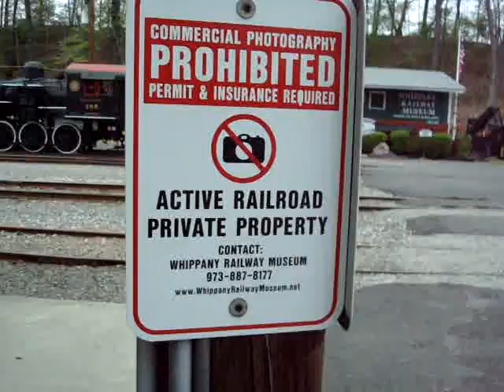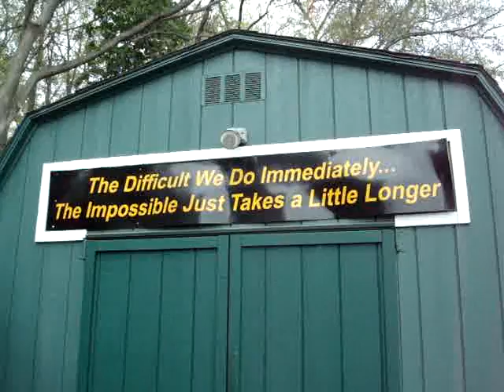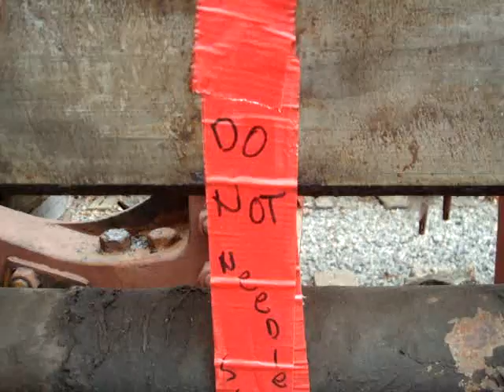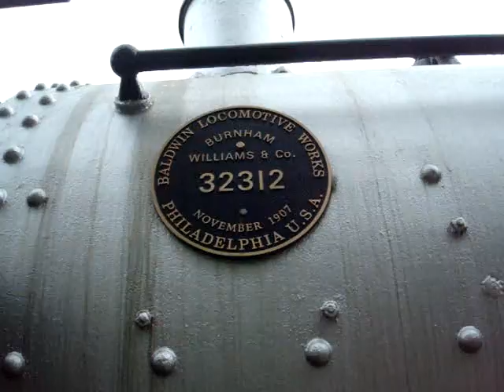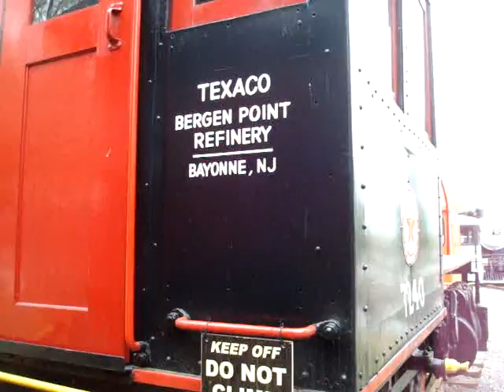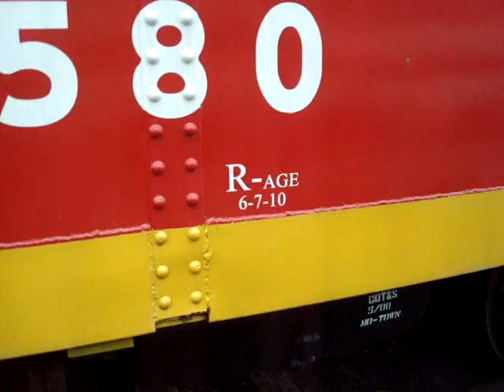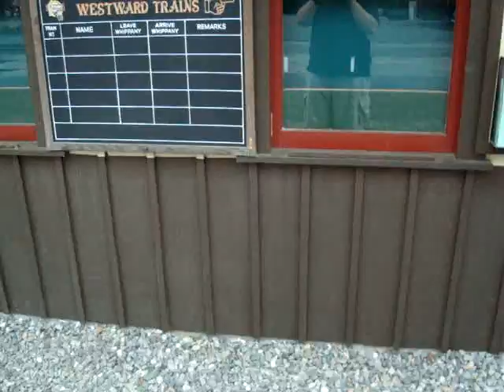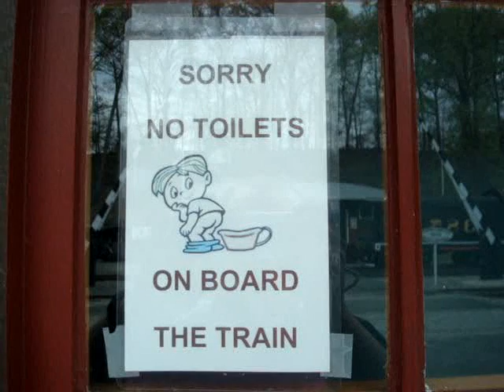Choo Choo Trains...For Matches860 !!!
Showing  some  trains  close  to  where  I  live,  of  course  with  my  Gio  Pipe  in  hand.

This  video  is  for  my  buddy  John ( Matches860 )